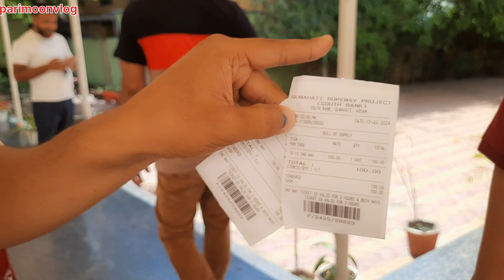ব্ৰহ্মপুত্ৰৰ ওপৰত Ropeway ত ৰোমাঞ্ছকৰ যাত্ৰা । Vacation ত গুৱাহাটীতে ফুৰিব পৰা ঠাই।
Brahmaputra Heritage Park